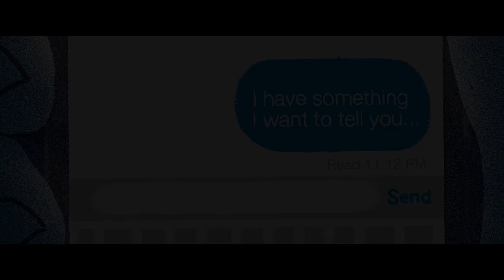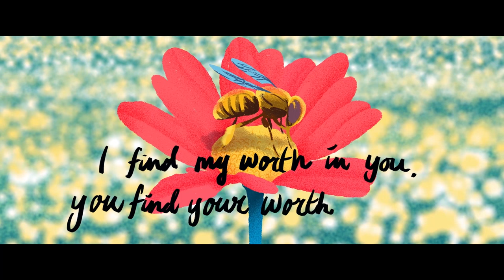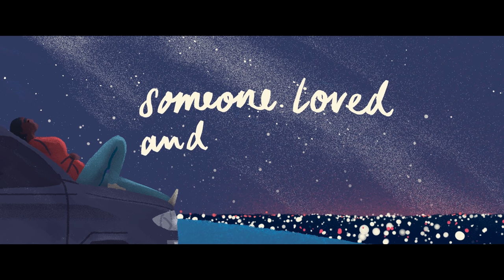The Complexity of Love, in 13 Untranslatable Words | CBC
The word 'love' doesn't always capture exactly how we feel about someone. These 13 foreign languages explore the unique - and often untranslatable - ways of of describing the journey of falling in and out of love.